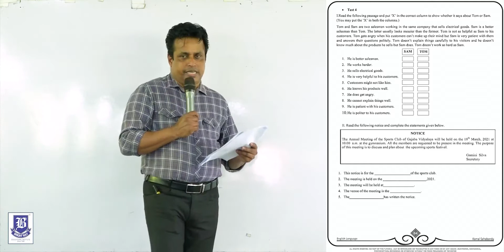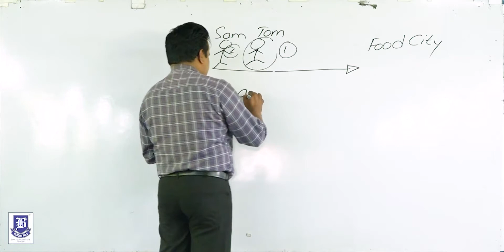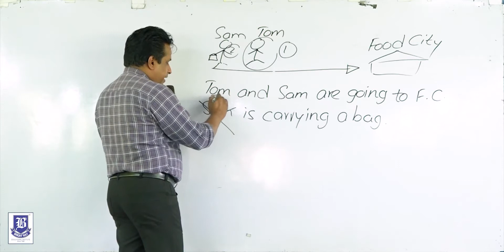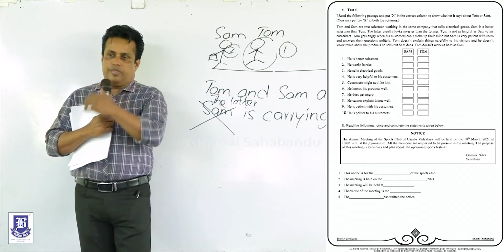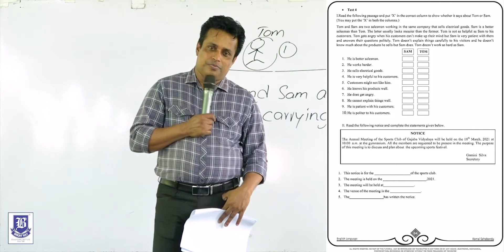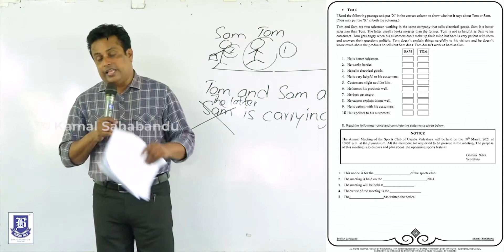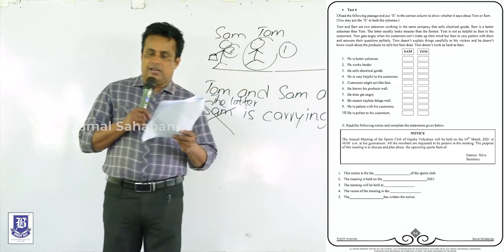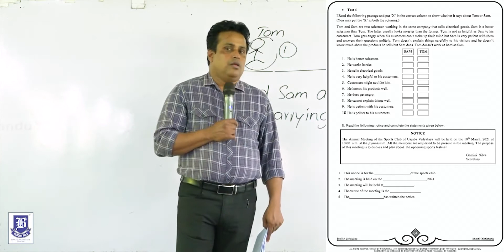G.C.E. O/L Question Paper 1 Test 4 Reading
Reading